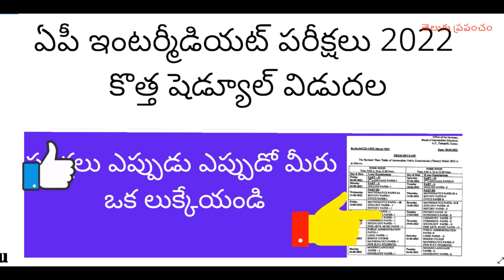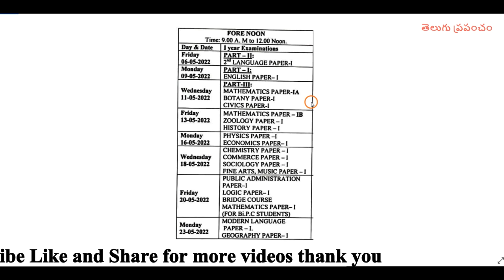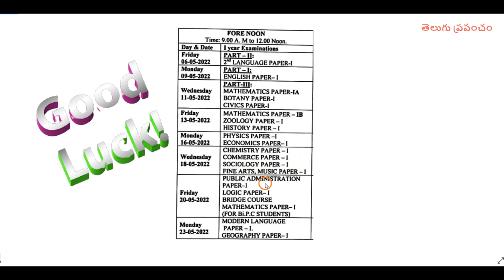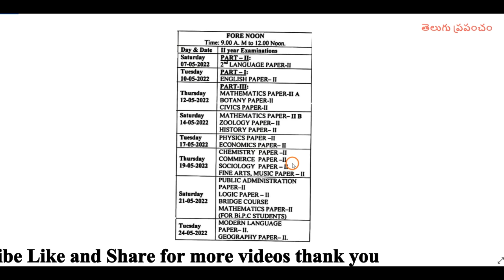AP Intermediate exams new time table (dates) 2022 latest news | AP Inter exams 2022 latest news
Hi, know about the AP Intermediate exams new time table (dates) 2022 latest news today.